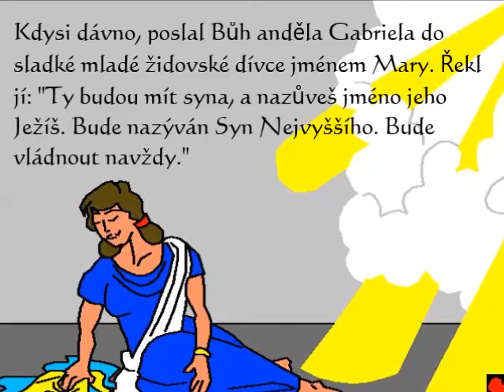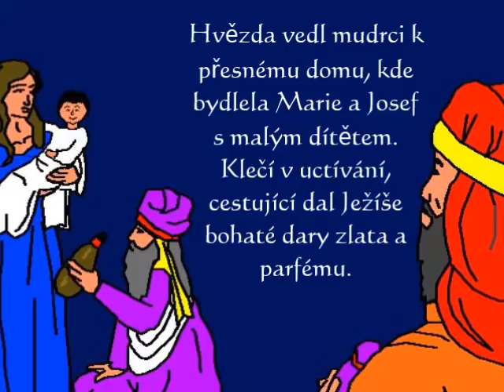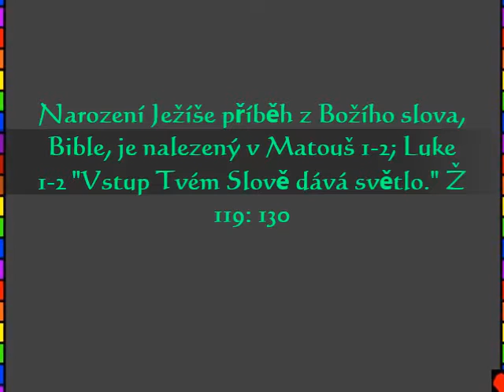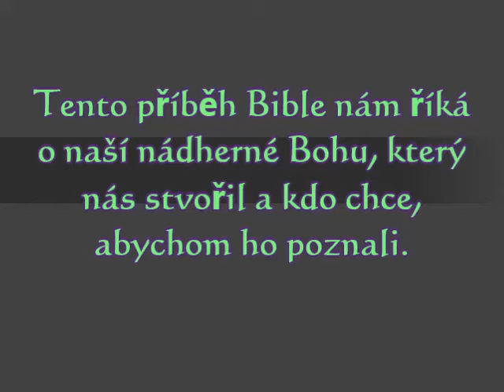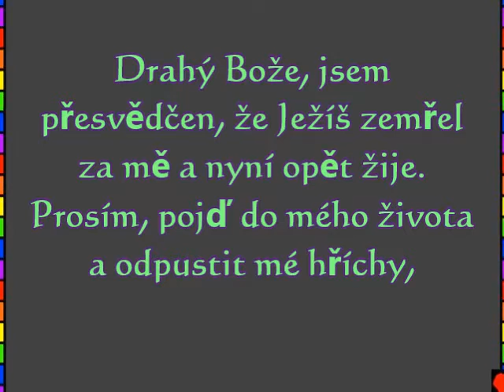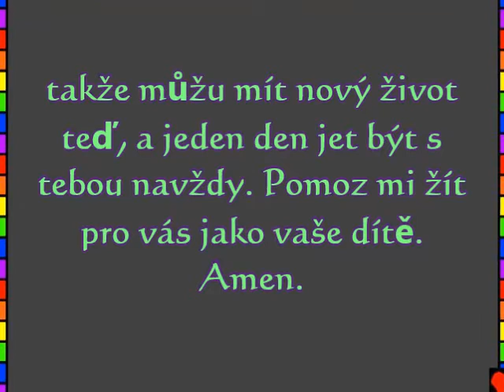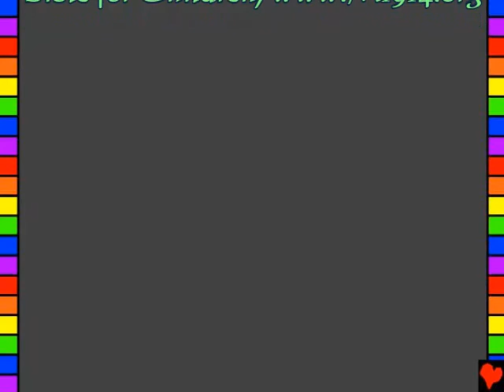Narození Ježíše, česky, Czech 003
česky, Czech
Narození Ježíše
Tento příběh z Božího slova, Bible, je nalezený v
Matthew 1-2
Luke 1-2
"Vchod z tvých slov dává světlo." Žalm 119: 130
Amazing Life skrze Ježíše Krista!